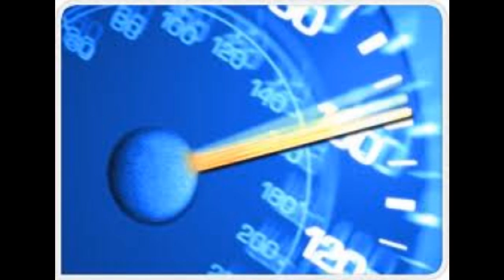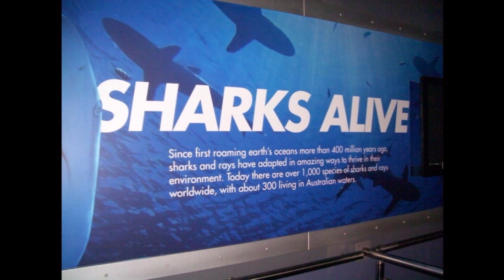Feels so Low (MM9)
a music video which is really good

Note - This is the Second Time the song, The Devil Once Said (MM9) is used. The First Time was in TheCjm1999 Video, A Devil Find (2010).

Also, the end was taken from TheCjm1999 Video, Fire (Dead by Sunrise) which was only uploaded a month before this Video.